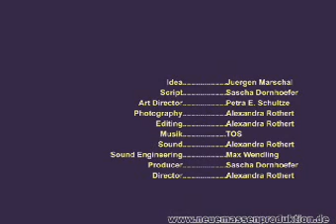One Minute Feature Film (2004, Neue Massenproduktion)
For this film we transposed - amongst other things - time and space axes. Normally, each frame depicts an entire space, but only a brief moment in time. Here each frame shows the ninetieth negative derivation of time in its entirety, but only a tiny portion of the space - of course with inversely proportional sound. For the first time ever we managed a phenomenological lossless compression of a feature film into one single minute. That is: Your brain will experience a 90-minute feature, although in reality only one minute has passed.
Directed by Alexandra Rothert